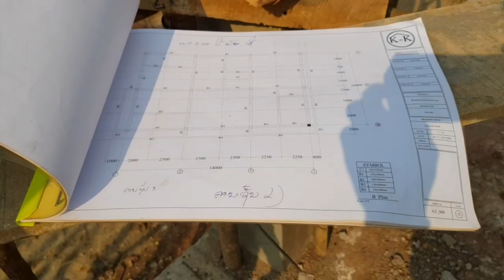การปะกอบแบบคานชั้น2